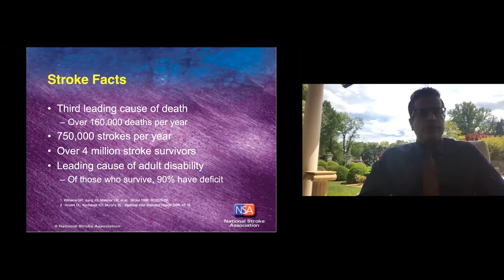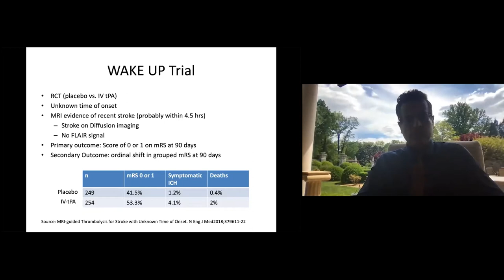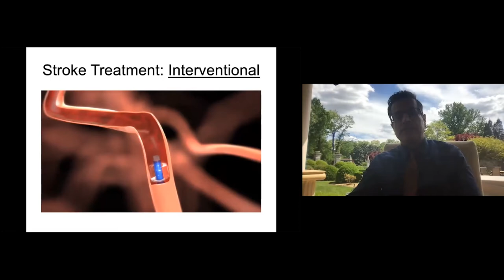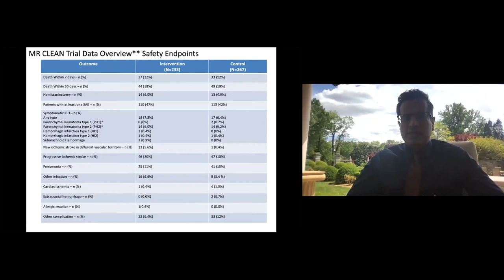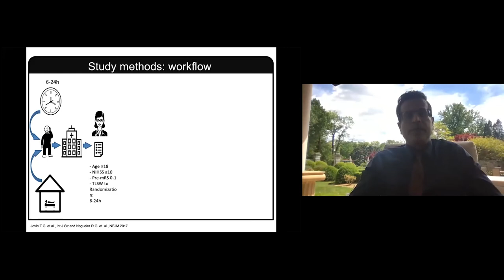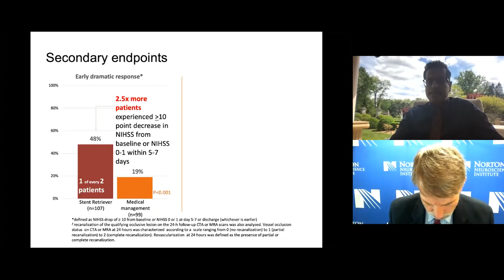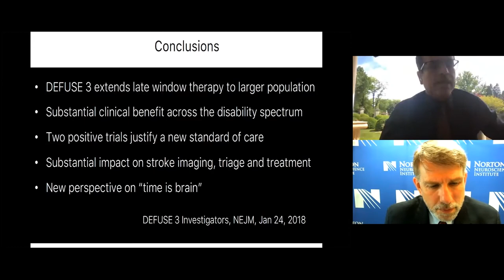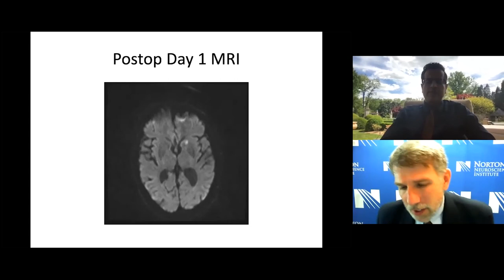2021 Neuroscience Symposium: Window of Stroke Care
Enduring Activity:      2021 Neuroscience Symposium: “Window of Stroke Care”

Target Audience
This activity is targeted toward physicians, advanced practice providers, nurses, rehabilitation/physical therapy providers and other clinicians in the practice of family medicine, emergency medicine, internal medicine, neurology and neurosurgery.

The goal of this activity is to provide the latest updates on neurological research, literature, advancing technology and available treatment option that can be vital to maximizing patient outcomes.
Practitioners and clinicians need to be aware of the latest neurological guidelines and advancements to effectively treat patients who present with neurological symptoms and disorders.

Objectives
At the conclusion of this lecture, the participant will be able to:
1) Understand time window for medical treatment of acute stroke with intravenous tPA administration.
2) Understand the time window for interventional treatment of acute stroke using advanced imaging.
3) Become familiar with the latest literature regarding interventional stroke treatment.

Faculty
Shervin R. Dashti, M.D., Ph.D.
Neurosurgeon
Norton Neuroscience Institute
Louisville, KY

Planner Disclosure
Physician Credits
Accreditation
Norton Healthcare is accredited by the Kentucky Medical Association to provide accredited continuing medical education for physicians.

Date of Original Release | May 2021
Course Termination Date | May 2022

Resources

NONE